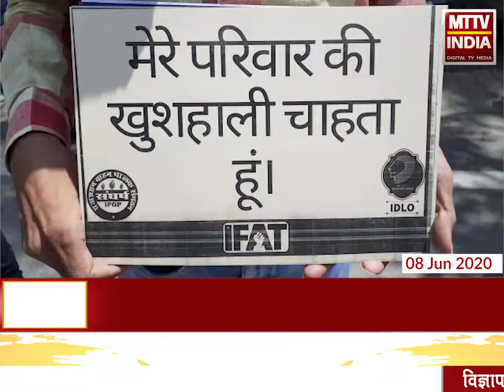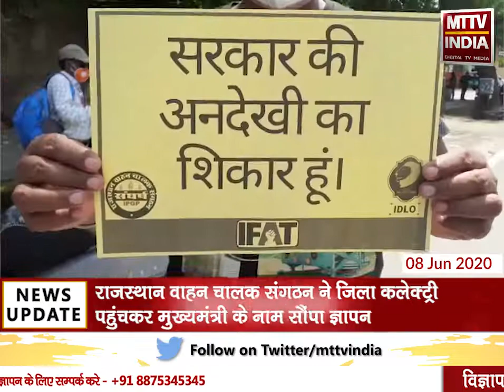Ajme | राजस्थान वाहन चालक संगठन ने जिला कलेक्ट्री पहुंचकर मुख्यमंत्री के नाम सौंपाज्ञापन| MTTV INDIA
राजस्थान वाहन चालक संगठन ने जिला कलेक्ट्री पहुंचकर मुख्यमंत्री के नाम सौंपा ज्ञापन
वाहन चालक अलग-अलग ऑनलाइन डिलीवरी कंपनियों में करते हैं काम
ऑनलाइन डिलीवरी चालक लॉक डाउन के पीरियड में भी कर रहे थे काम
जिला कलेक्ट्री पहुंचकर मुख्यमंत्री से आर्थिक रूप से सहायता करने की मांग की